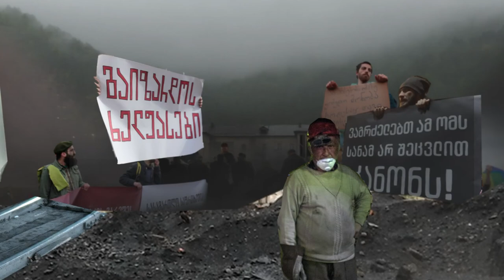სხვა კუთხე: ეკლესია კრიზისის რეალობაში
„ეკლესიამ ისევე გააგრძელა დამოუკიდებელ პოსტსაბჭოთა პერიოდში არსებობა, როგორც მანამდე არსებობდა“ – სოციალური სამართლიანობის ცენტრი გთავაზობთ „სხვა კუთხის" მორიგ ეპიზოდს.

ჩვენი ინტერვიუების ციკლის დღევანდელი ეპიზოდის სტუმარი, მღვდელი ზაზა თევზაძეა.

სოციალური სამართლიანობის ცენტრის, თანასწორობის პოლიტიკის პროგრამის დირექტორი, თამთა მიქელაძე ეცდება დასვას კითხვები, რომელიც კიდევ ერთხელ მოგვცემს შესაძლებლობას, გავიაზროთ:

◾️ რა მოხდა საქართველოს დამოუკიდებელობის შემდეგ, რამაც ეკლესია დღევანდელ კრიზისამდე მიიყვანა
◾️ და ამასთან, რატომ ვერ მოხერხდა ეკლესიის, როგორც ინსტიტუციის ძალაუფლების სწორი მიმართულებით წარმართვა?